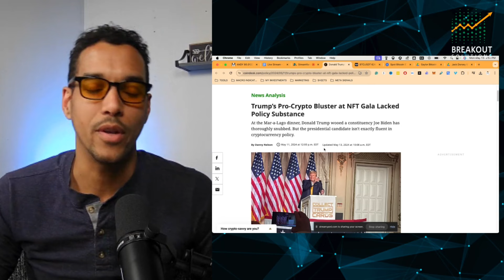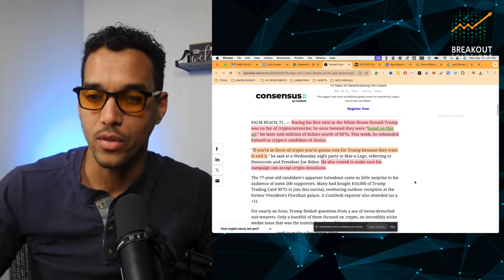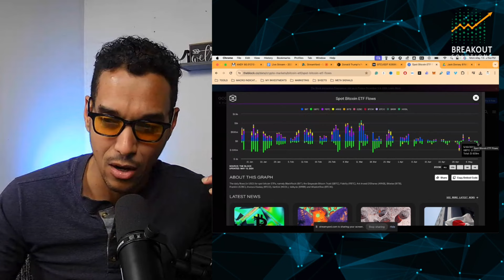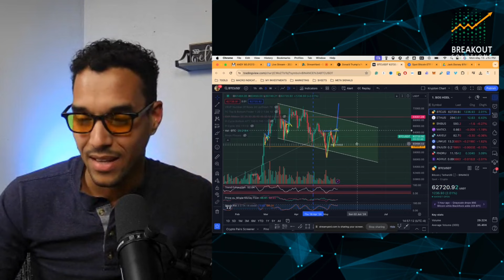Inside Trump's Crypto Pivot NFT Gala Revelations - Cryptocurrency News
Discover the Buzz: Trump’s Surprising Turn to Crypto & NFTs!
In today’s video, we take you inside the exclusive event where former President Donald Trump made a groundbreaking pivot into the world of cryptocurrencies and NFTs. Witness firsthand the key moments and revelations from this high-profile gala.
🎯 Watch our latest masterclass or sign up for the next event
Apply now for an exclusive 45-minute Breakout Session ▶️ and gain invaluable insights into optimizing your financial journey. Spaces are limited, and approval is required for this exclusive opportunity. Take the first step towards financial empowerment today!

VIDEO SECTIONS
00:00 Crypto News and Analysis
00:44 Welcome
01:25 CRYPTOCURRENCY NEWS - Trump's Pro Crypto Stance
03:07 Michael Saylor - Spot BTC ETF's
05:30 CRYPTO MARKET UPDATE
07:23 Jack Dorsey - $1Million

BREAKOUT SOLUTIONS  MASTERCLASS

💵 How To Leverage Digital Assets To Create 7 Diversified Passive Income Streams Replay

💵 How To Catch The 5 Crypto Megatrends To Realise Your Dream Life in The Next Bull Run